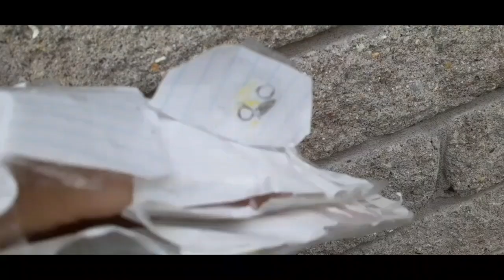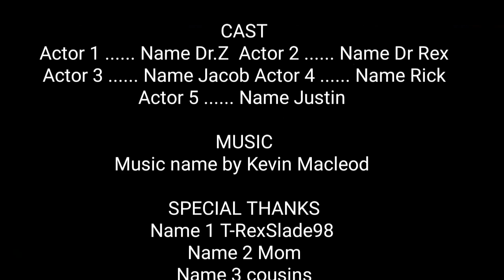The Attack of the Dinosaurs 2 Ft. T-RexSlade98